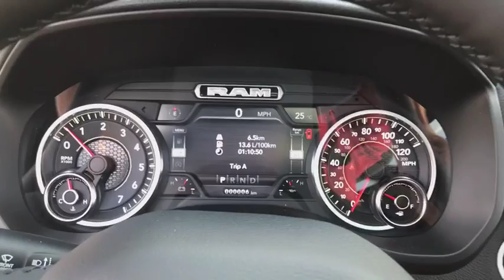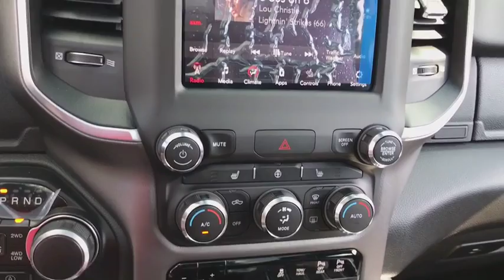2019 Ram 1500 Antioch, Gurnee, McHenry, Fox Lake, IL Kenosha WI 19183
Diamond Black Crystal Pearlcoat New 2019 Ram 1500 available in Antioch, Illinois at Antioch Chrysler Dodge. Servicing the Gurnee, McHenry, Fox Lake, IL Kenosha WI area.   Used
2019 Ram 1500 Big Horn/Lone Star - Stock#: 19183 - VIN#: 1C6SRFFTXKN614182

Priced below KBB Fair Purchase Price! 2019 Ram 1500 Big Horn/Lone Star ABS brakes, Alloy wheels, Compass, Electronic Stability Control, Heated door mirrors, Illuminated entry, Low tire pressure warning, Remote keyless entry, Traction control.We make it easy !!! We are excited to offer you great quality vehicle at a competitive and affordable price. We offer new, used and cerified Chrysler, Dodge, Jeep and RAM vehicles. Come visit Wrangler headquarters! We also carry an extensive selection of used cars, trucks and SUVs by other manufacturers. Our experienced and certified sales staff can point you in the right direction based on your individual vehicle needs. We also offer competitive financing, top tier service and a fully stocked inventory of Chrysler, Dodge and Jeep automotive parts.Here at Antioch Chrysler Dodge Jeep, our motto is  Nobody sells vehicles for less and we stand by that. Price includes: $1,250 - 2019 Retail Non-Prime Bonus Cash **CK1V (exclu.DE). Exp. 10/01/2018, $4,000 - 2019 Retail Consumer Cash **CK1. Exp. 10/01/2018, $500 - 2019 Retail Bonus Cash **CKA1 (Exclu-MA,SW). Exp. 10/01/2018, $1,000 - Chrysler Capital 2019 Bonus Cash MWCK5. Exp. 10/01/2018
ENGINE: 5.7L V8 HEMI MDS VVT ETORQUE  -inc: 23 Gallon Fuel Tank  Hemi Badge  Dual Rear Exhaust w/Bright Tips  GVWR: 7 100 lbs  18 Aluminum Spare Wheel  Heavy Duty Engine Cooling  Active Noise Control System,BLACK  DELUXE CLOTH BUCKET SEATS  -inc: Center Console Parts Module  Power 8-Way Driver Seat  Full Length Floor Console  Bucket Seats  Power 4-Way Driver Lumbar Adjust  Manual Adjust 4-Way Front Passenger Seat,TRANSMISSION: 8-SPEED AUTOMATIC (8HP75),9 AMPLIFIED SPEAKERS W/SUBWOOFER,DUAL-PANE PANORAMIC SUNROOF  -inc: Overhead LED Lamps  Dome Dual LED Reading Lamp  Premium Overhead Console,GVWR: 7 100 LBS,TIRES: 275/55R20 ALL SEASON LRR,RADIO: UCONNECT 4 W/8.4 DISPLAY,3.21 REAR AXLE RATIO  (STD),TRAILER TOW GROUP  -inc: Power Black Trailer Tow Mirrors  Trailer Brake Control  Trailer Tow Mirrors  Add Class IV Receiver Hitch  Exterior Mirrors Courtesy Lamps  Exterior Mirrors w/Supplemental Signals,QUICK ORDER PACKAGE 27Z BIG HORN/LONE STAR  -inc: Engine: 5.7L V8 HEMI MDS VVT eTorque  Transmission: 8-Speed Automatic (8HP75)  Steering Wheel Mounted Audio Controls,MANUFACTURER'S STATEMENT OF ORIGIN,26 GAL. FUEL TANK (REPLACE 23 GAL.),SINGLE DISC REMOTE CD PLAYER,PARKSENSE FRONT/REAR PARK ASSIST W/STOP,DIAMOND BLACK CRYSTAL PEARLCOAT,REMOTE START SYSTEM,TRAILER BRAKE CONTROL,BIG HORN LEVEL 2 EQUIPMENT GROUP -inc: Rear Window Defroster Cluster 7.0 TFT Color Display Power 8-Way Driver Seat ParkSense Front/Rear Park Assist w/Stop Rear Power Sliding Window Sun Visors w/Illuminated Vanity Mirrors Heated Steering Wheel Glove Box Lamp Integrated Center Stack Radio 115V Auxiliary Rear Power Outlet Class IV Receiver Hitch Single Disc Remote CD Player Power 4-Way Driver Lumbar Adjust 2 USB Full Function/Charge Only Media Hub Heated Front Seats Power Adjustable Pedals Foam Bottle Insert (Door Trim Panel) Google Android Auto Dampened Tailgate 400W Inverter 115V Auxiliary Power Outlet For More Info Call Exterior Mirrors Courtesy Lamps Auto Dim Exterior Driver Mirror 1-Year SiriusXM Radio Service Radio: Uconnect 4 w/8.4 Display Big Horn IP Badge Exterior Mirrors w/Supplemental Signals SiriusXM Satellite Radio Rear Dome w/On/Off Switch Lamp Universal Garage Door Opener Power Heated Fold Away Mirrors Air Conditioning ATC w/,BLIND SPOT & CROSS PATH DETECTION,WHEELS: 20 X 9 ALUMINUM CHROME CLAD,PREMIUM LIGHTING GROUP -inc: LED Taillamps Front LED Fog Lamps LED Reflector Headlamps,REAR WHEELHOUSE LINERS,Four Wheel Drive,Tow Hitch,Power Steering,ABS,4-Wheel Disc Brakes,Brake Assist,Aluminum Wheels,Tires - Front All-Season,Tires - Rear All-Season,Conventional Spare Tire,Heated Mirrors,Power Mirror(s),Sliding Rear Window,Privacy Glass,Intermittent Wipers,Variable Speed Intermittent Wipers,Power Door Locks,Daytime Running Lights,Automatic Headlights,Fog Lamps,AM/FM Stereo,Bluetooth Connection,MP3 Player,Auxiliary Audio Input,Adjustable Steering Wheel,Trip Computer,Power Windows,Pass-Through Rear Seat,Rear Bench Seat,Leather Steering Wheel,Keyless Entry,Keyless Start,Cruise Control,A/C,Cloth Seats,Split Bench Seat,Passenger Vanity Mirror,Passenger Illuminated Visor Mirror,Floor Mats,Engine Immobilizer,Traction Control,Stability Control,Front Side Air Bag,Tire Pressure Monitor,Driv